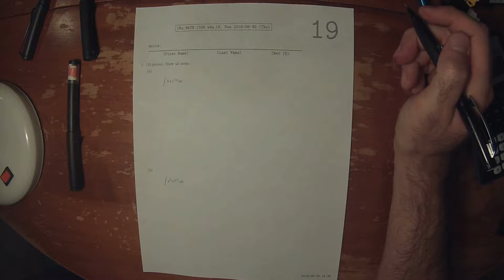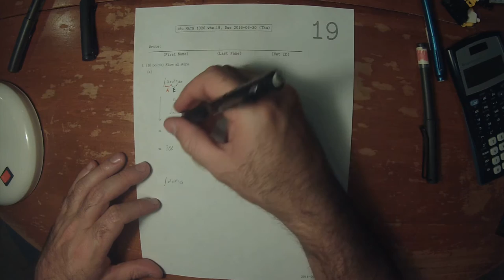16u MATH 1326: whw_19